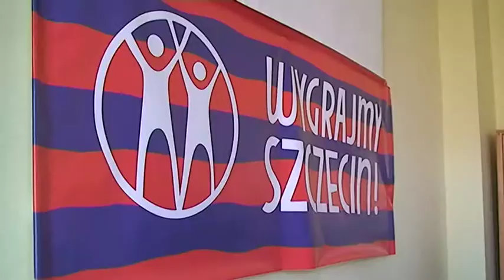Kandydat spoza polityki - Telewizja Pomerania